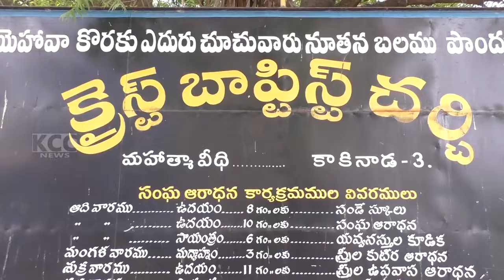CRIST BAPTIST CHURCH GOOD FRIDAY || 07-04-2023 KCC NEWS